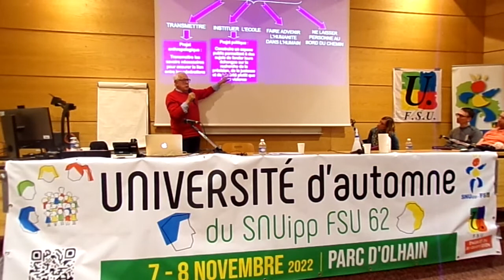Philippe Meirieu : Enseigner, c'est instituer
Stage de formation syndicale "Liberté pédagogique et démocratisation de l'école" organisé par le SNUipp-FSU Pas-de-Calais et animé par Philippe Meirieu.
Arras - 29 avril 2022